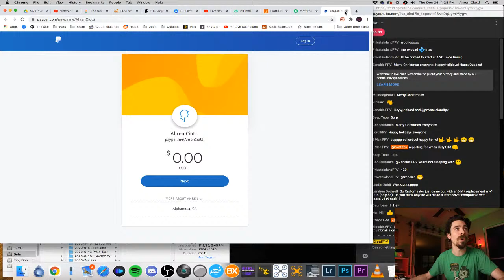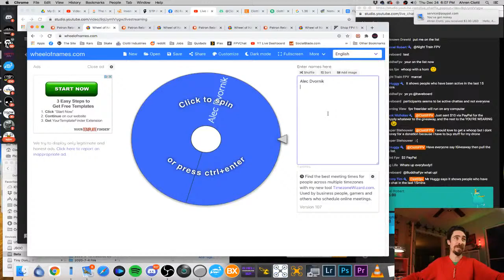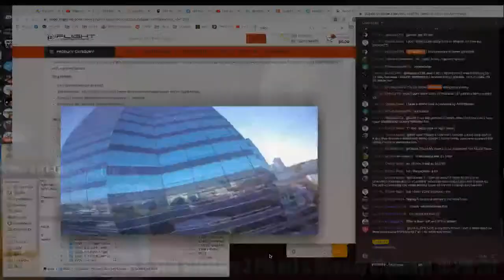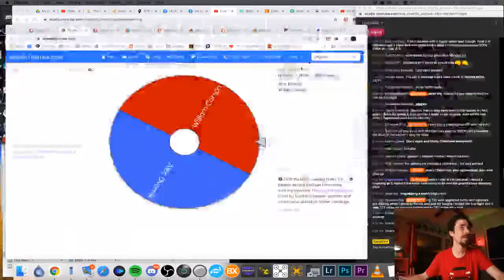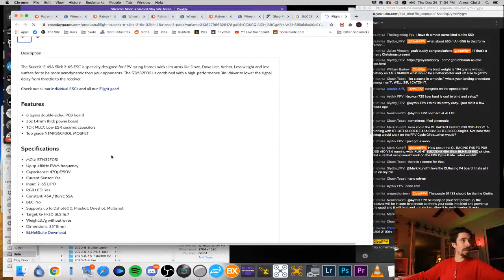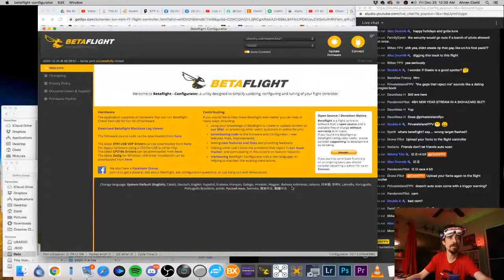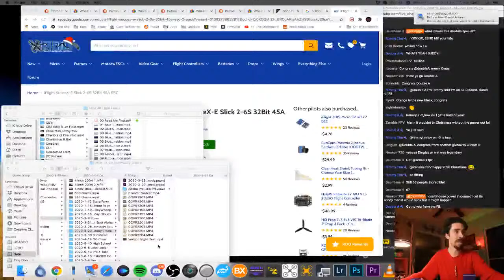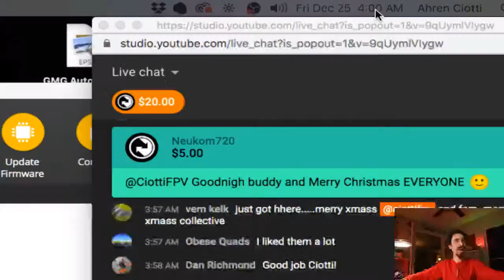The 12 Hours of FPV Christmas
Tools
5x Loupe
8mm Wrench
Purple Work Mat
31 Foot Retractible Pole
Tiny Whoop Prop Remover